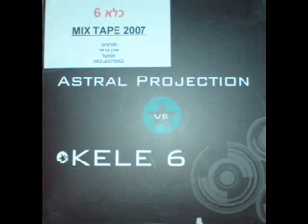Kele 6 vs Amstaf - Nigmar Mebefnim (Astral Projection Remix)